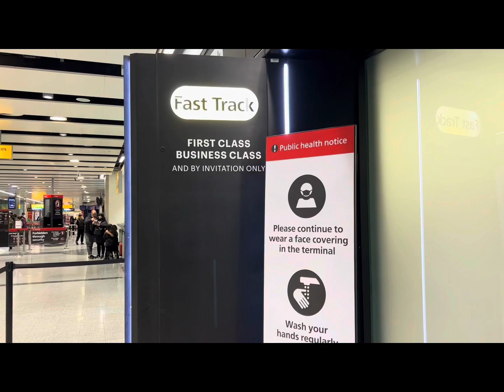Air bus 380 Emirates airlines Complimentary car service from the Emirate’s first class passenger.🙌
Air Bus 380 passengers are

#  free car pick up and drop off
# Fast track Security check
# free Lounge unlimited food and drinks